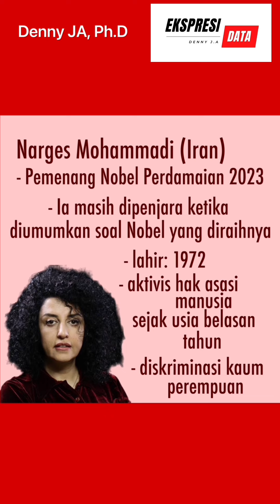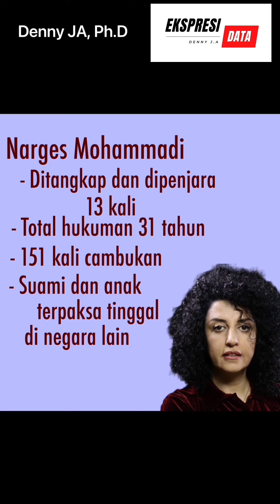Denny JA: Nobel Perdamaian 2023 untuk Pejuang Hak Asasi dari Iran Nages Muhammadi